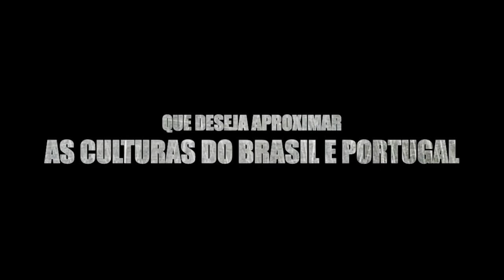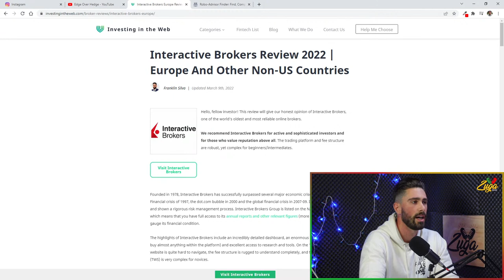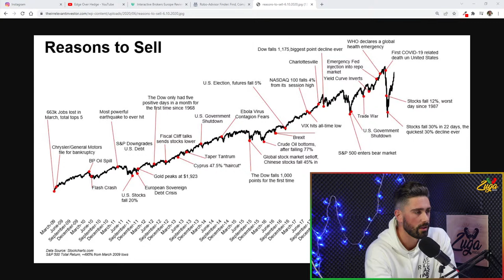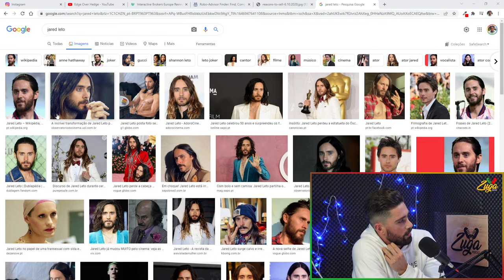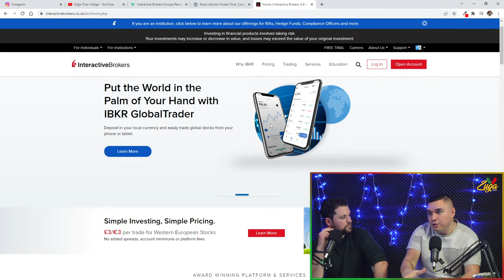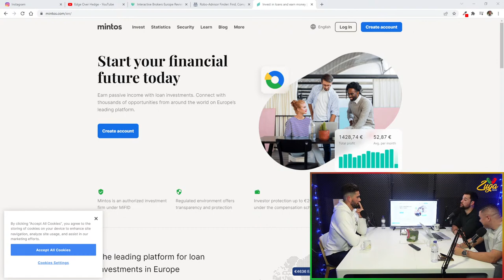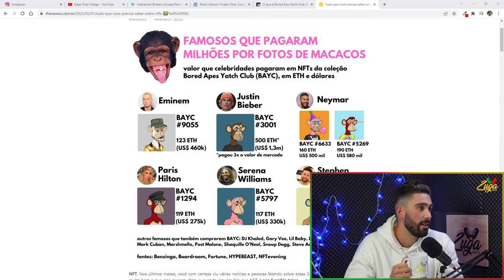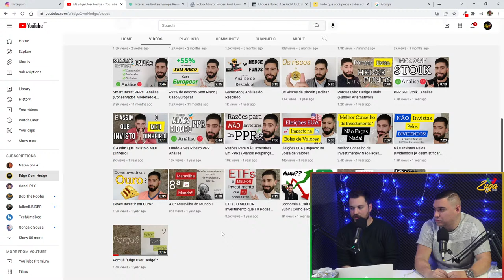FRANKLIN SILVA (COMO INVESTIR EM PORTUGAL?) - Zuga Podcast #42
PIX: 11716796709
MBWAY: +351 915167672